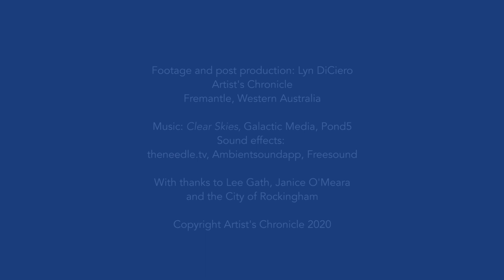Castaways Sculpture Awards 2020 #1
One of two shorts celebrating Castaways Sculpture Awards 2020, the City of Rockingham's signature annual art event. Features participating artists Lee Gath and Janice O'Meara. The exhibition is held on Rockingham Foreshore, Western Australia, from 24 October until 1 November and features a main exhibition on the beach, schools entries on Churchill Park and a Maquette and Small Sculpture Exhibition at Rockingham Arts Centre, a short stroll from the Foreshore. All works are created from recycled and repurposed materials.